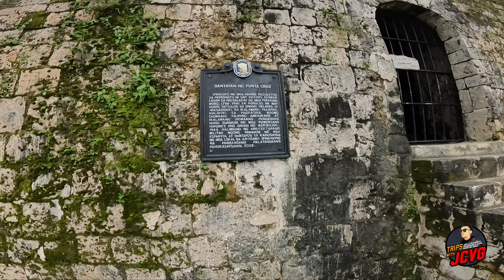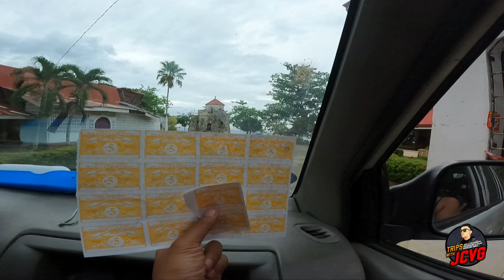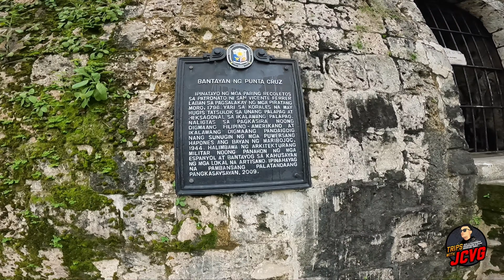BISU - BALILIHAN's VOLLEYBALL TEAM Year-End Get-Together 2022